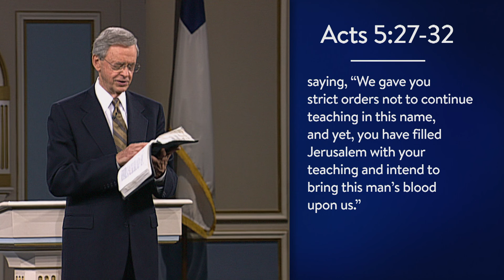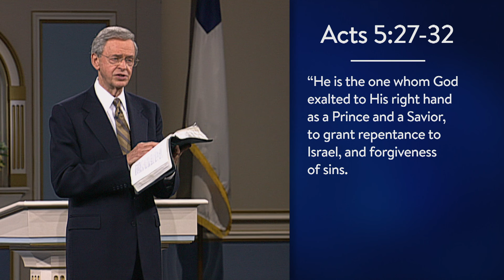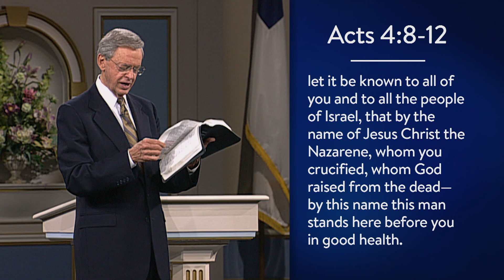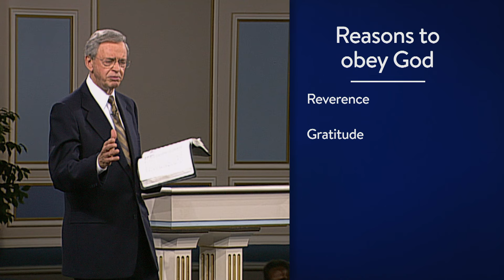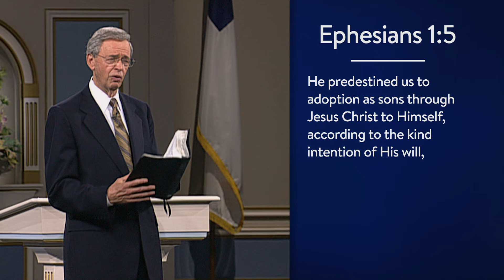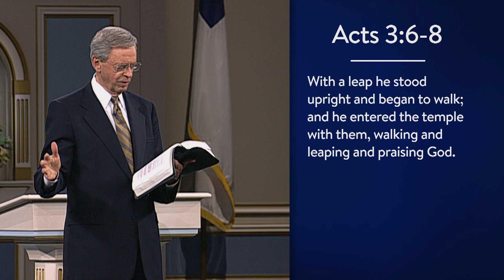Reasons To Obey | Timeless Truths – Dr. Charles Stanley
How do you decide whether or not to obey God? Perhaps you don't believe your motives for being obedient make much of a difference; however, they do have an impact on your life, and indicate a great deal about you. Dr. Stanley asks you to search your heart about why you want to please God. He also teaches you how to keep your motives right before the Lord.